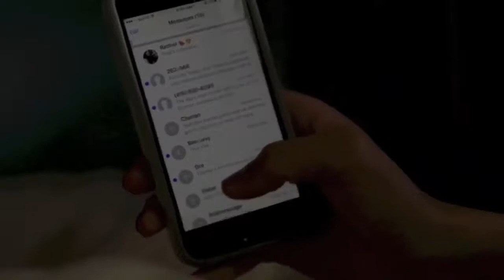Rclbeauty101! The 10 Different Types Of GIRLFRIENDS!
Look! Rclbeauty101!